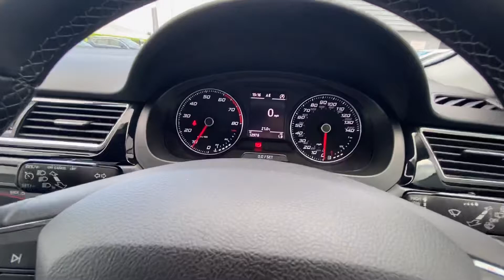FY68 YDS SEAT Toledo Xcellence